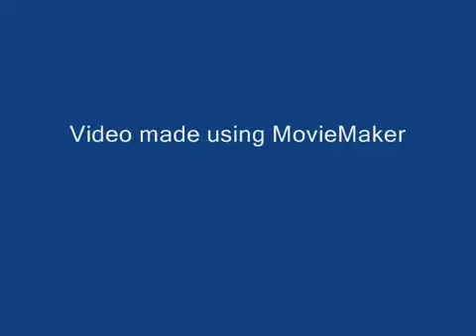FAMILY GUY ROCK LOBSTER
huludotcom